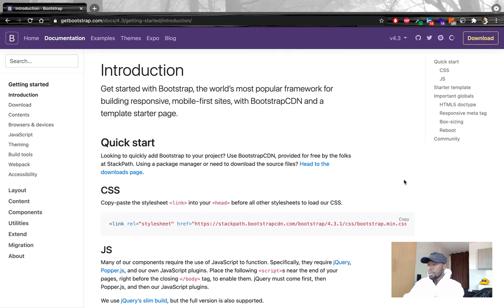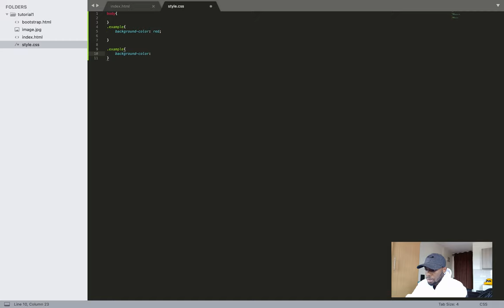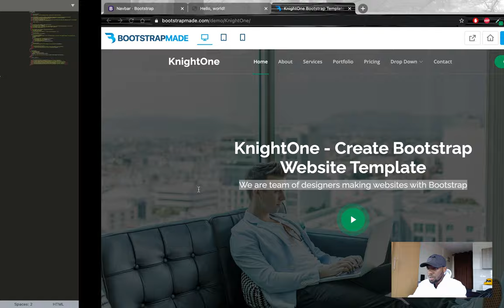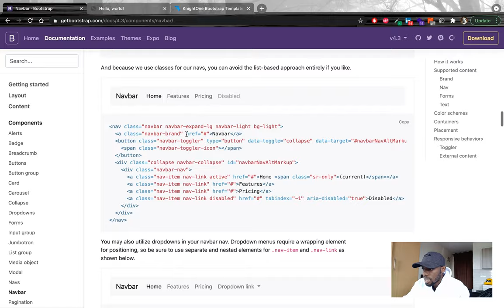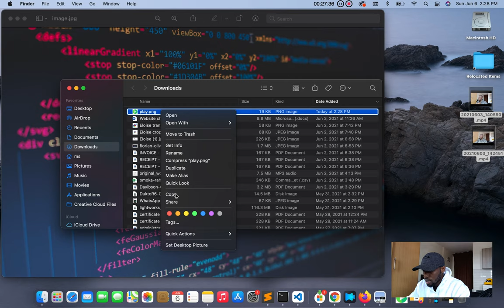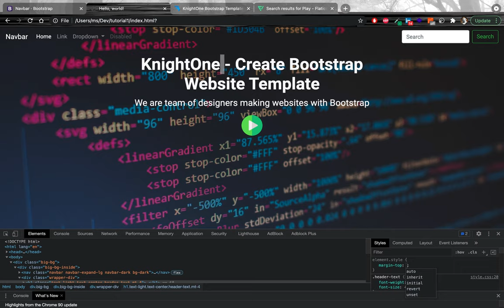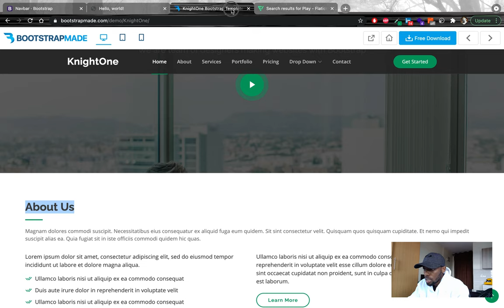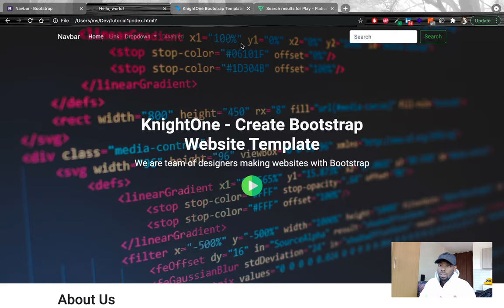Part #3: 2021 Introduction to HTML & CSS with Bootstrap 4 (Installation, Navbars, Buttons etc)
In this part we look at how to install and get started with Bootstrap 4. The lesson will guide you through how to import HTML elements with bootstrap classes into your HTML Webpage. The lesson also shows how to override bootstrap styling to achieve custom appearances and transition effects.